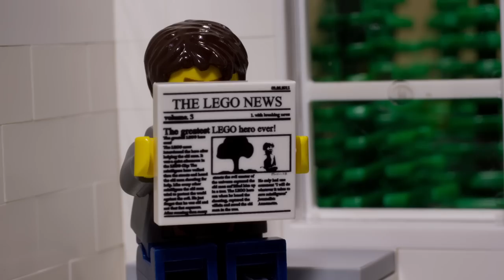The Harlem Shakes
I know it's March and by now everyone thinks the Harlem Shake is stupid, but I always thought it was stupid so uploading it now makes no diff to me.